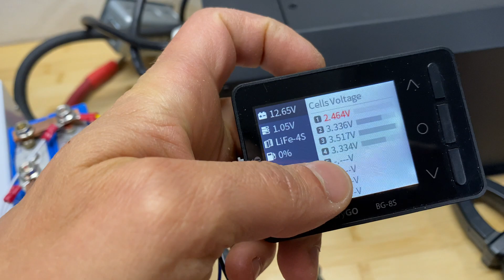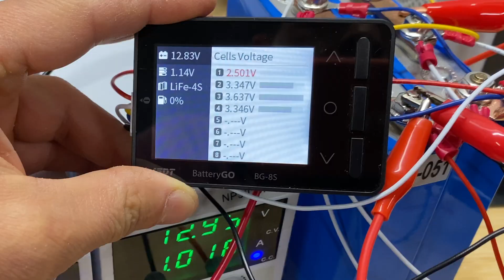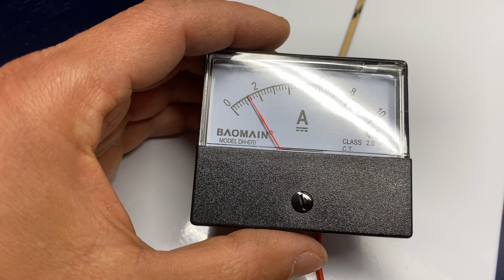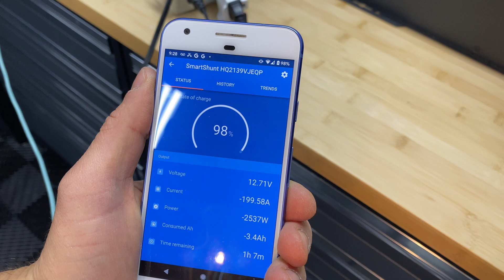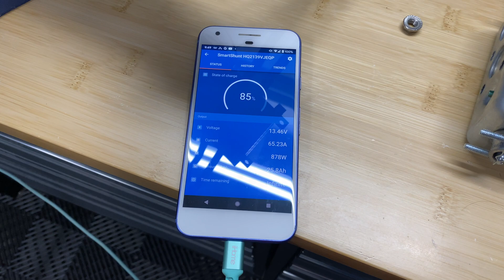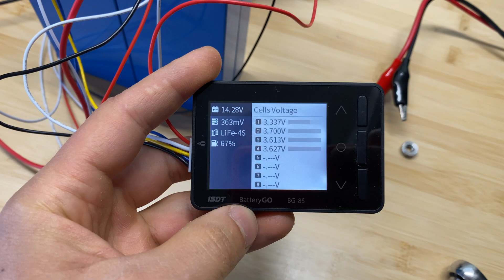Full test of Maxkgo 4S 200A LiFePo4 BMS with active balancer.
chapters:
00:00 - intro
1:00 -  low/high voltage disconnect test
1:33 - active balancer current test
2:47 - 200A discharge test
3:50 - 65A charge test
4:34 - cell balancing test
6:39 - summary